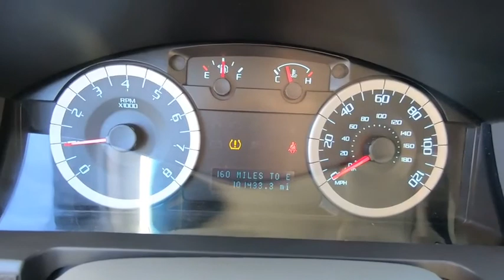2010 Ford Escape Niantic, New London, Old Saybrook, Norwich, Middletown, CT F2206U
Blue Used 2010 Ford Escape available in Niantic, Connecticut at Crest Ford of Niantic. Servicing the New London, Old Saybrook, Norwich, Middletown, CT area.

Clean CARFAX. Odometer is 10906 miles below market average! XLT MODEL, 16 x 7 5-Spoke Cast Aluminum Wheels, ABS brakes, Air Conditioning, AM/FM radio, Auto-dimming Rear-View mirror, CD player, Delay-off headlights, Four wheel independent suspension, Front Bucket Seats, Front fog lights, Fully automatic headlights, GVWR: 4,600 lbs Payload Package, Leather steering wheel, Power driver seat, Power steering, Power windows, Rapid Spec 200A, Steering wheel mounted audio controls, Tilt steering wheel, Traction control.  Blue 2010 Ford Escape XLT AWD 4D Sport Utility 6-Speed Automatic 2.5L I4 20/26 City/Highway MPG   Come to Crest Ford of Niantic to experience a hassle free, customer friendly sales experience! Meet one of our factory trained sales and leasing consultants, and choose the PERFECT vehicle for YOU! Come see why we are nicer in Niantic!  Awards:   * 2010 KBB.com Brand Image Awards
Stock Number: F2206U, VIN Number: 1FMCU9D72AKB63540, Style Name: 4X4 XLT, Make: Ford, Model: Escape, Model Year: 2010, Type: SUV, Vehicle Trim: XLT, Exterior Color: Blue, Body Type: SUV, MPG Automatic City: 20, MPG Automatic Highway: 26, Engine Description: 2.5L I4, Fuel Type: Gasoline, Fuel Induction: Sequential MPI, Valves Per Cylinder: 4, Aspiration: Normal, 4WD Type : Automatic Full-Time, Driven Wheels: Four-Wheel, Locking Hubs: Permanent, Transmission: 6-Speed Automatic, Wheels Rims: Silver Aluminum, Wheels Spare Rim Type: Steel, Drive Train Type: AWD, Independent Suspension: Four-Wheel, Stabilizer Bar: Front And Rear, Clock, Compass, External Temp, Low Fuel Level, Tachometer, Trip Computer, Front Wipers: Variable Intermittent, Privacy Glass: Deep, Rear Defogger, Rear Wiper: Fixed Interval, Roof Rack: Rails Only, Antenna Type: Fixed, Audio System: AM/FM/Satellite, Speakers: 4, Drivers Height: Power, Drivers Power: 6, Seating Capacity: 5, Front Seat Type: Bucket, Upholstery: Premium Cloth, Folding: Flip Forward Cushion/Seatback, Center Console: Full With Covered Storage, Cruise Control, Cupholders: Front And Rear, Door Pockets: Driver, Passenger And Rear, Overhead Console: Mini With Storage, Power Outlets: 2, Seatback Storage: 2, Steering Adjustment: Tilt-Adjustable, Steering Power: Speed-Proportional Electric Power Steering, Power Mirrors: Power Remote, Power Door Locks, Windows: Power Windows, Air Conditioning: Manual, Trunk Lights: Cargo Area Light, Center Console Trim: Metal-Look, Dash Trim: Metal-Look, Door Trim: Metal-Look, Mats: Carpet Front And Rear, Reading Lights: Front, Shift Knob: Urethane, Steering Wheel Trim: Leather, Vanity Mirrors: Dual Illuminated Vanity Mirrors, Aux Transmission Cooler: Regular, Bumpers: Body-Colored, Door Reinforcement: Side-Impact Door Beam, NHTSA Passenger Grade: Excellent, NHTSA Driver Grade: Excellent, NHTSA Side Impact Front Grade: Excellent, NHTSA Side Impact Back Grade: Excellent, Turning Circle: 36.6, ABS: 4-Wheel, Head Airbags: Curtain 1St And 2Nd Row, Brake Assist: Braking Assist, Safety Locks, Engine Immobilizer, Headlights Auto Delay: Auto Delay Off, Headlights Dusksensor: Dusk Sensing, Front Headrests: Manual Adjustable, Rear Headrests: 3, Rear Center Seatbelt: 3-Point Belt, Safety Stability Control, Driver and Passenger Airbag, Side Airbag, Stability Control: Stability Control With Anti-Roll, Liftgate Window: Flip-Up, Rear Door Type: Liftgate, Side Door Type: Conventional, Front Head Room: 40.4 Inches, Front Hip Room: 53.3 Inches, Front Shoulder Room: 56.6 Inches, Front Leg Room: 41.6 Inches, Rear Head Room: 39.2 Inches, Rear Hip Room: 49.1 Inches, Rear Leg Room: 35.6 Inches, Rear Shoulder Room: 55.9 Inches, Luggage Capacity: 31 Cu.Ft., Length: 174.7 Inches, Width: 71.1 Inches, Height: 67.8 Inches, Wheelbase: 103.1 Inches, Ground Clearance: 8.4 Inches, Max Gross Vehicle Weight: 4,600 Lbs., Curb Weight: 3,477 Lbs., Interior Color: Camel, GVWR: 4, 600 Lbs Payload Package, Rapid Spec 200A, 4 Speakers, AM/FM Radio, AM/FM Single CD/MP3 Capable, CD Player, MP3 Decoder, Radio Data System, SIRIUS Satellite Radio, Air Conditioning, Rear Window Defroster, Power Driver Seat, Power Steering, Power Windows, Remote Keyless Entry, Steering Wheel Mounted Audio Controls, Four Wheel Independent Suspension, Speed-Sensing Steering, Traction Control, ABS Brakes, Dual Front Impact Airbags, Dual Front Side Impact Airbags, Front Anti-Roll Bar, Low Tire Pressure Warning, Occupant Sensing Airbag, Overhead Airbag, Rear Anti-Roll Bar, Brake Assist, Electronic Stability Control, Delay-Off H